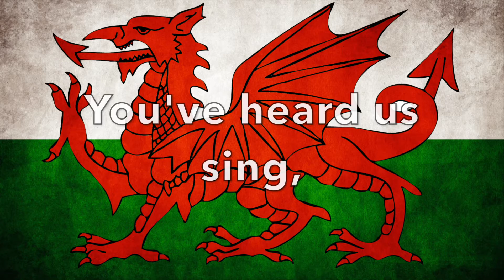Bales featuring Gareth Wyn Jones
Euro 2016 - Come on Wales!